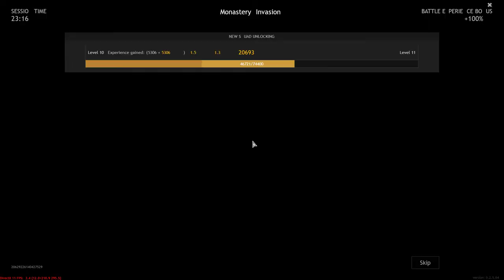Enlisted - Battle of Moscow Full HD Gameplay 2022